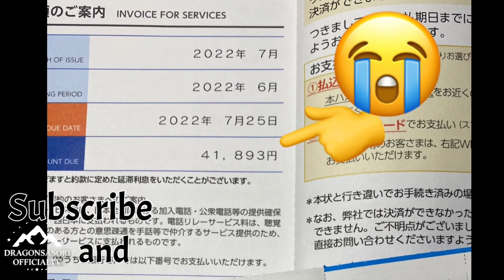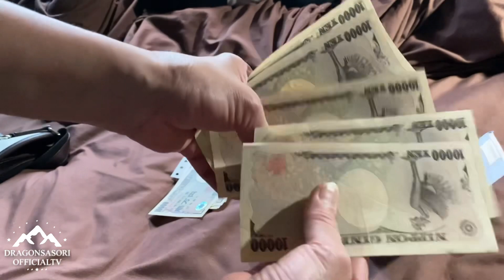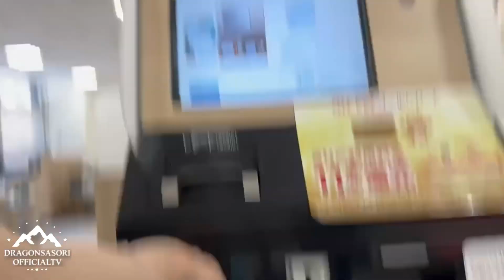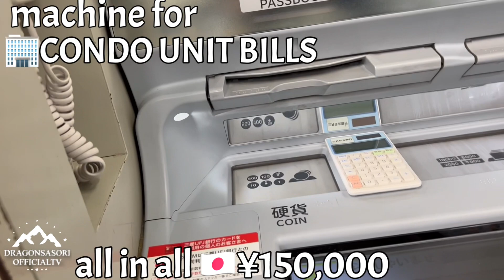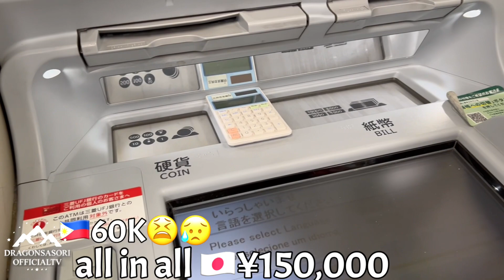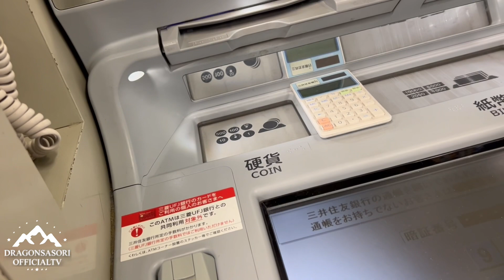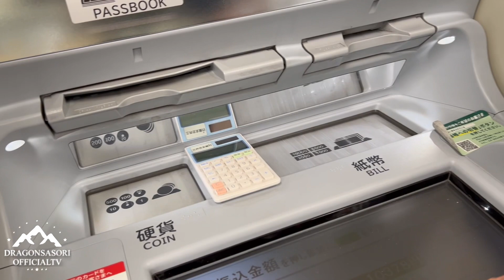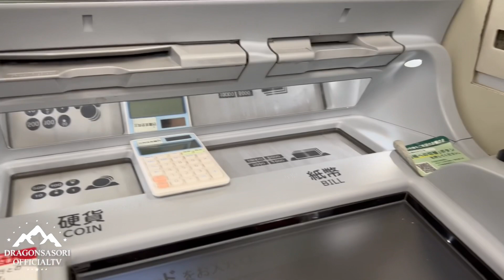💴📱生活LIFE IN TOKYO (end of July 2022)wildboarhills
it’s hard to live in tokyo but if you really like to live…follow the rules and pay all the bills monthly 💰💴